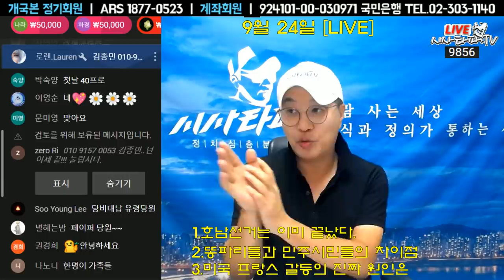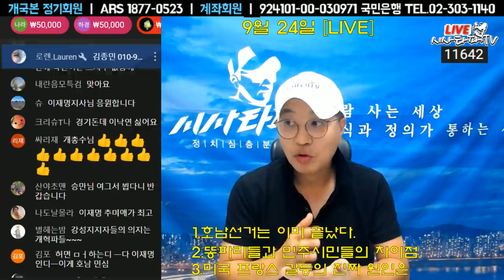민주당 경선은 이미 끝났다-"호남투표율 떨어지는 진짜 이유"